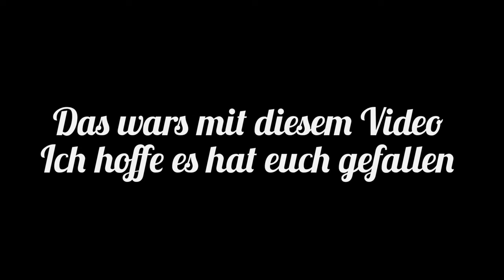Kohl-Ernte in Bayern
Hier ein paar kleine Einblicke in die Kohl-Ernte 2022 in Bayern